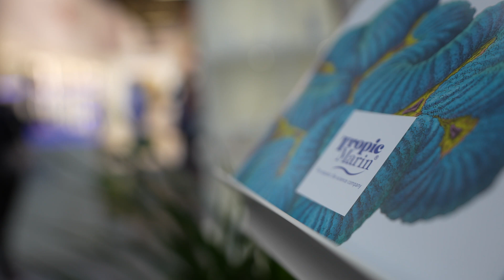Tropic Marin: Closing the life cicle of corals - Interview with Dr. Samuel Nietzer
In this interview from the Interzoo 2022 Dr. Samuel Nietzer explains his research about the sexual reproduction of corals in cooperation with Tropic Marin. This is a very important topic to get sustainable reproduction of corals and to make them stronger against environmental conditions.

Dr. Samuel Nietzer is the first person who breed corals in this way for research in Germany. You can see his first cultivatited corals from 2020 in this video.